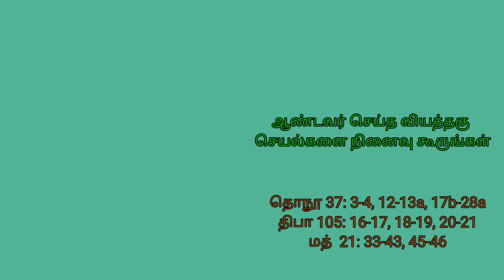வெள்ளிக்கிழமை- தவக்காலம் 2-ம் வாரம்- 05.03.2021